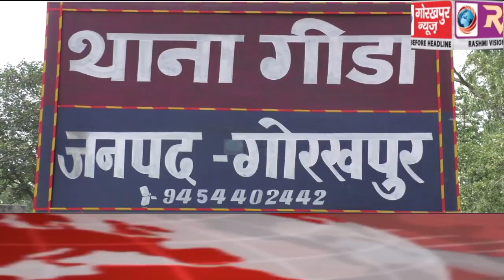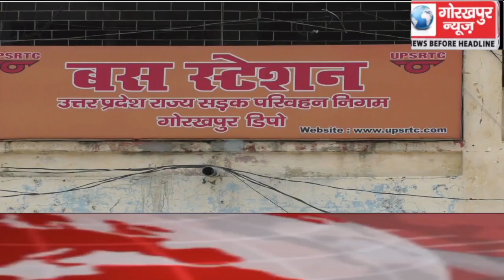GORAKHPUR NEWS Headline -01-06-2020